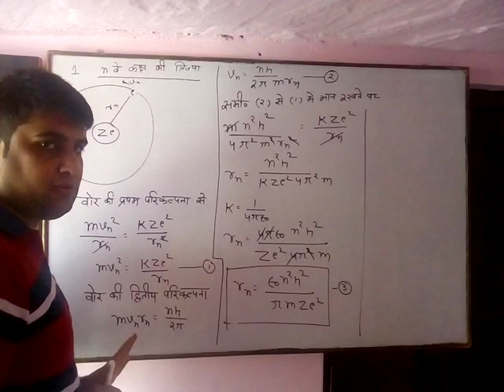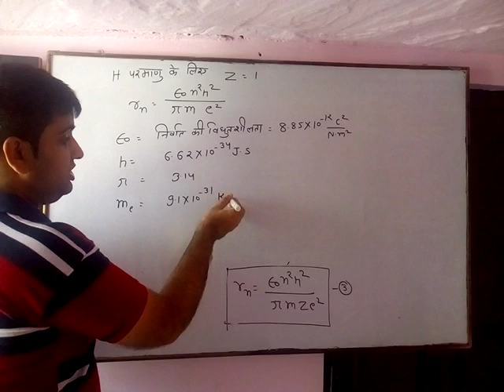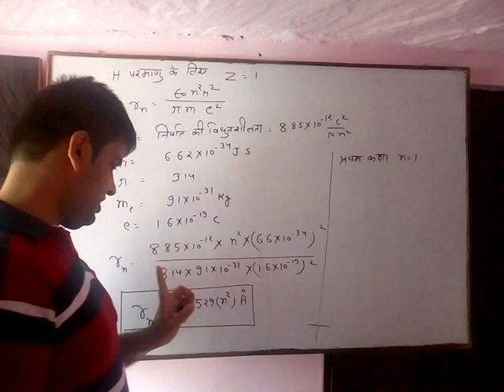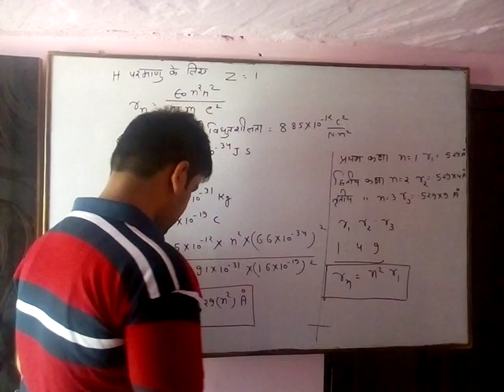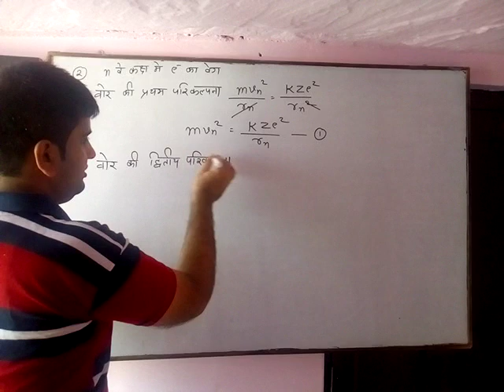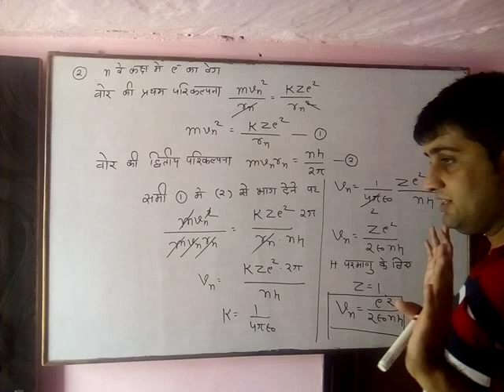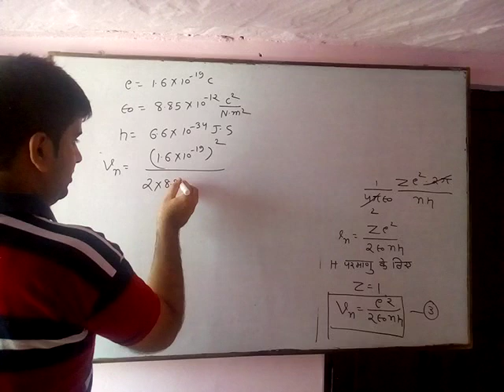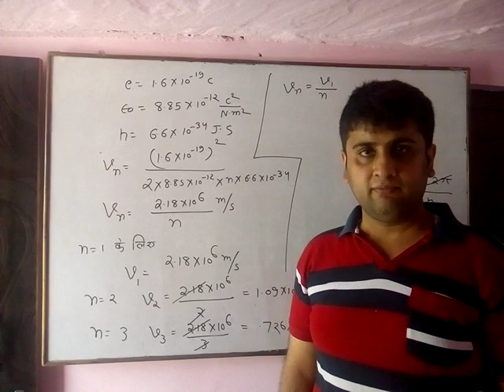Atomic physics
Radius of orbit
Velocity of elecreon in orbit